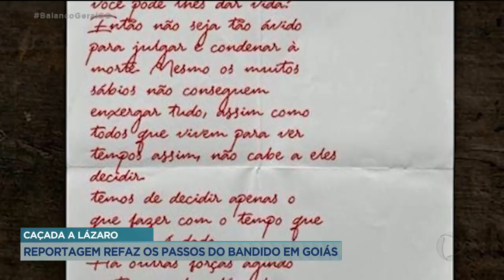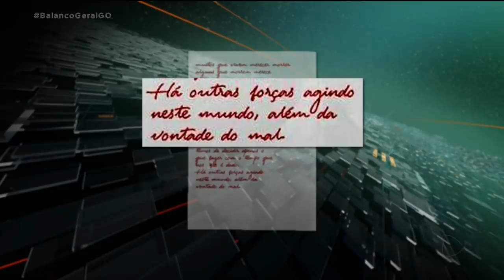CAÇADA A LÁZARO: REPORTAGEM REFAZ OS PASSOS DO BANDIDO EM GOIÁS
O REPÓRTER ROBERTO CABRINI PERCORREU OS PASSOS DO BANDIDO MAIS PROCURADO DO PAÍS AQUI EM GOIÁS. DESDE UMA FAZENDA ONDE ELE TRABALHOU A LUGARES ONDE ELE COMETEU OS CRIMES MAIS BÁRBAROS.